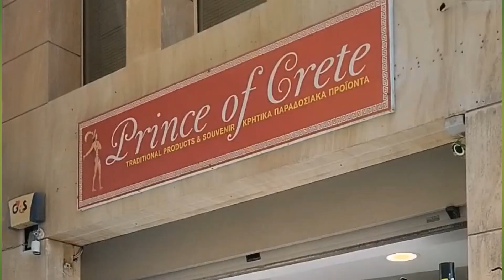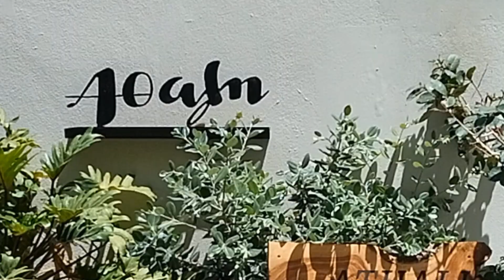Walking Tour in Heraklion for Shopping, Particularly in the Old Town is a Great Pastime. Video 1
A walking tour of Heraklion is the best way to get to know Crete’s lively capital city, with amazing history, great food and hospitable locals all year round